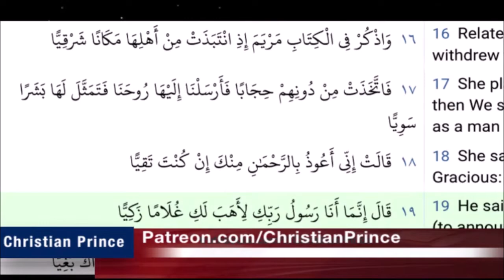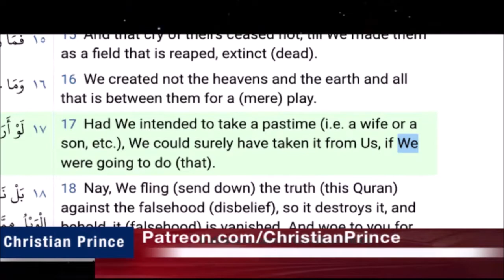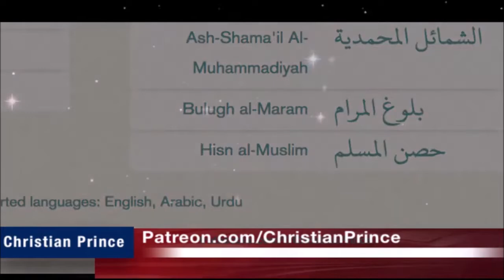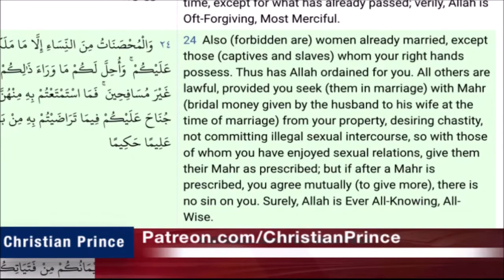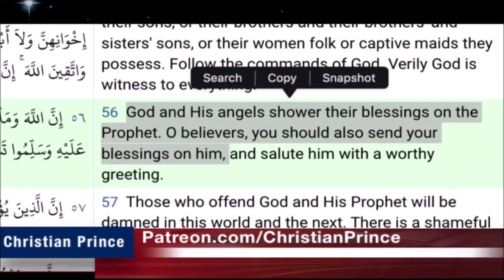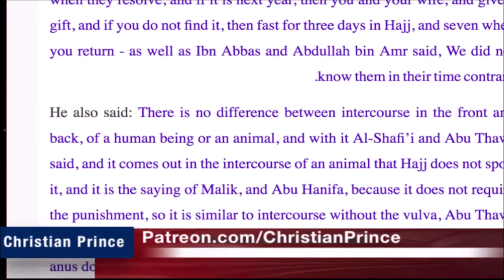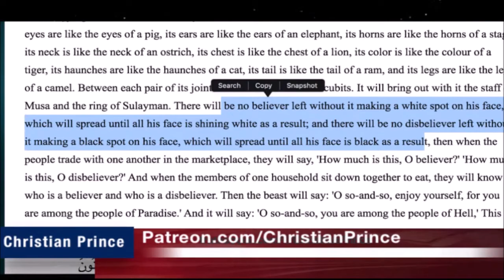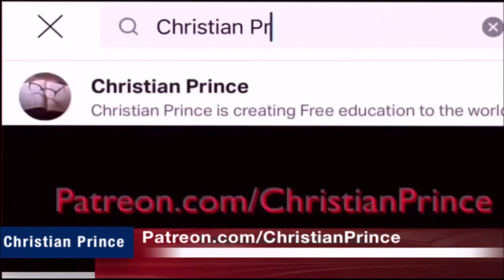Christian Prince Re-Runs: A Muslim Lady Gives Reaction to The Quran! Part Two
To find and/or support Christian Prince, please go to Patreon.com/ChristianPrince.  Having finished the discussion with the first young woman, CP goes on to address the Trinity, and also the Trinity as seen in the Quran.  He then gets into a heated argument before talking with another Muslim woman, shameless, about muta...  Then even more discussions occur.